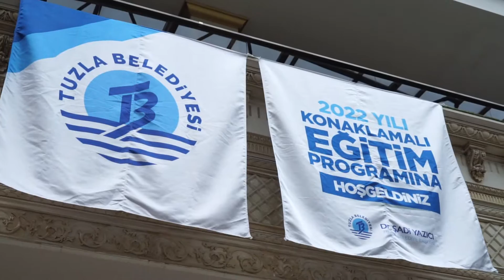🔴BAŞKAN DR. ŞADİ YAZICI; “PATRONUMUZ OLAN TUZLA HALKINA, EN İYİ HİZMETİ ÜRETEBİLMEK İÇİN VARIZ”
🔴TUZLA BELEDİYE BAŞKANI DR. ŞADİ YAZICI; “PATRONUMUZ OLAN TUZLA HALKINA, EN İYİ HİZMETİ ÜRETEBİLMEK İÇİN VARIZ”

📌2021 Yılının Değerlendirmesi, 2022 Yılının Planlanması Niteliğini de Taşıyan Konaklamalı Eğitim Programında Belediye Personeliyle Bir Araya Gelen Tuzla Belediye Başkanı Dr. Şadi Yazıcı, “Biz Tuzla’da Patronumuz Olan Tuzla Halkına, En İyi Hizmeti Üretebilmek İçin Senede Bir Defa da Olsa Bir Araya Geliyoruz. Bu Şekilde Kendimizi Check Ediyoruz. Kendimizi Ölçme ve Değerlendirmeler İle Eksiklerimizi Görüyoruz. Geleceğe Dair Nasıl Adım Atmamız Gerektiğini Birlikte Paylaşıyoruz. Dolayısıyla Ben, Çalışma Arkadaşlarıma Biz Bir Aileyiz Demek İstiyorum.” Dedi.